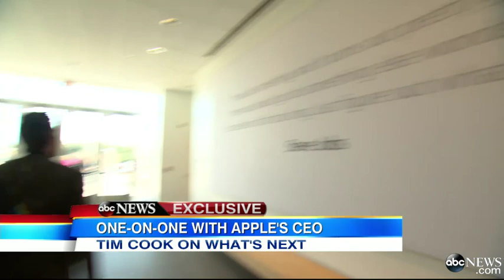Apple CEO Tim Cook Interview 2014 Apple Computers Celebrates 30th Anniversary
Apple CEO Tim Cook talks about the company's historic anniversary, and the future.

We have a rare look inside apple. 30 years ago the company launched its groundbreaking super bowl ad launching the Mcintosh and ref losingizing commercials during the big game and David Muir has an exclusive with the CEO. Nothing like showing up and having the CEO tell you I need to upgrade my iPhone.

First thing he said. De give you one. He didn't.

That's for sure. This morning we asked him just about everything from the first Mac made in America to all that talk about secrecy inside apple. Is there black cloth draped over all their secret projects?

30 years ago today America meets the Mac. On January 24th apple computer will introduce Mcintosh. Reporter: Steve jobs -- I want to show you Mcintosh in person.

Happy anniversary, I should say. Yes. Reporter: We were invited to meet the man who was hand picked.

Tim cook gets up every morning at 3:45. You get e-mails from customers every single day and you read them. Yes, I do.

I do and these -- this is a privilege. Reporter: How many do you think you read a day, Tim? I get probably 700 or 800 and I read the majority of those.

Reporter: Every day? Every day, I'm a workaholic. Which helps.

Reporter: His team laughs but it's true and infectious. I knew someday I'd work at apple. We were working on something that would change the way people interacted with computers.

Reporter: Secrecy is part of the culture, is it not? We believe people love surprises. Reporter: There are stories of black drapes over products in development.

True? Yes, there's black drapes and numerous locked doors and many other things. Reporter: And employees who can't even tell their families at home what they're working on.

Yes, that's true. Reporter: So for the viewers saying, David, you got to find out what the next thing is -- Your badge probably wouldn't work in those rooms. Reporter: With a little help from Tim cook himself now on Twitter.

Let me ask about a tweet I love recently tweeting "We have begun manufacturing the Mac pro in Austin. It's the most powerful Mac ever. What we noticed was Austin, Texas.

You're making computers here in America. We are. Reporter: How big of a deal is that?

It's a big deal but we think we can do more and announced a huge investment in Arizona. We haven't said what it's for. Is it the sapphire -- It's the sapphire announcement and all I'll say about it.

Reporter: When does that come off the line? I can't tell you that. Reporter: For iger iPhone screens -- I can't tell you that.

Reporter: Or watch. I tried, robin. That sapphire glass is a specialty glass that can protect cameras and iPhones.

Many think it can be used for something more. We'll ask about the surveillance program and he's been to the white house and talked to the president and what he wants to reveal about the program. I bet he has something to say